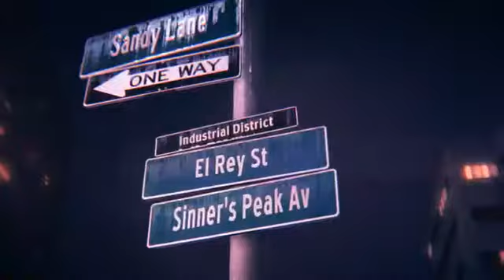Major Lazer,Travis Scott,2 Chainz - Night Riders(ft.Pusha T,Mad Cobra) | Need For Speed(2015)